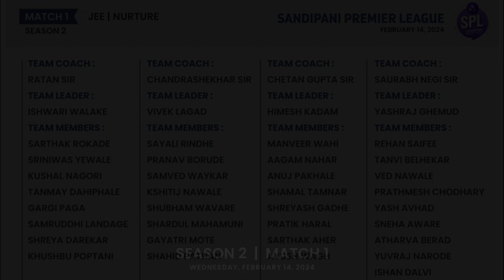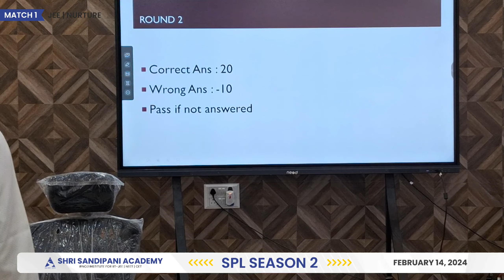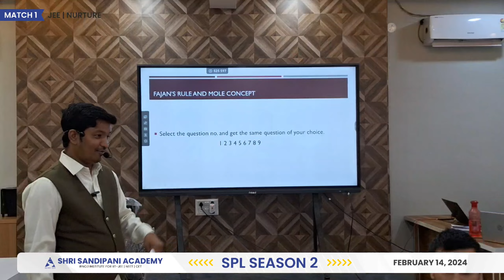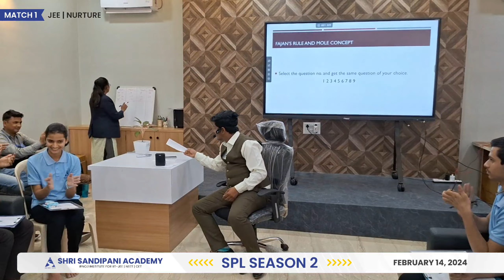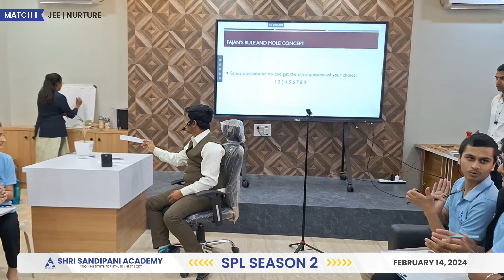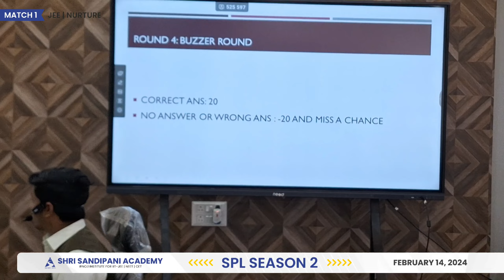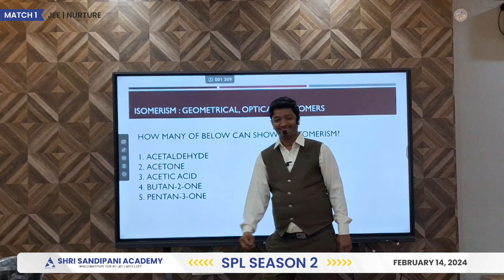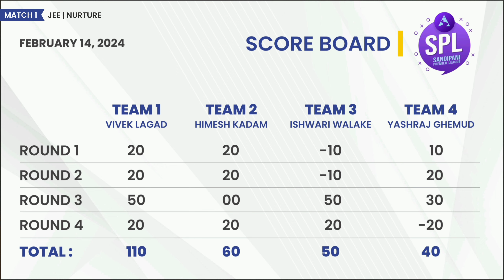SPL SEASON 2 ~ MATCH 1 2024-02-14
SANDIPANI PREMIER LEAGUE (SPL) - JEE NURTURE